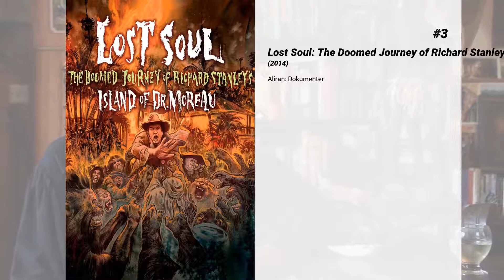Film-film terbaik dari Fairuza Balk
Selamat datang di ... Film-film terbaik dari Fairuza Balk! Di saluran kami, Anda akan menemukan ratusan TOPS dan peringkat film terbaik dari semua genre, aktor, dan kebangsaan.

Film-film terbaik dari Fairuza Balk hadir...

13. The Island of Dr. Moreau

12. Deuces Wild

11. The Waterboy

10. The Bad Lieutenant: Port of Call - New Orleans

9. Don't Come Knocking

8. The Craft

7. Things to Do in Denver When You're Dead

6. Return to Oz

5. Gas Food Lodging

4. Valmont

3. Lost Soul: The Doomed Journey of Richard Stanley's 'Island of Dr. Moreau"

2. Almost Famous

1. American History X